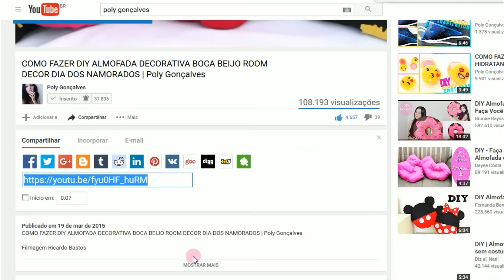Como fazer marcadores de página Finn e Jake Hora de Aventura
Como fazer marcadores de página Finn e Jake Hora de Aventura | Poly Gonçalves
*** POR FAVOR LEIAM AQUI IMPORTANTE ***

Filmagem POLY GONÇALVES

COMO FAZER SUPORTE CELULAR CAVEIRA HALLOWEEN GEEK + SERÁ QUE É O FIM DO CANAL POLY GONÇALVES?

Imaginem o quanto estou empolgada em trazer mais esse DIY de volta as aulas para vocês, porque simplesmente amei o resultado, amo É Hora de Aventura, com certeza um dos meus desenhos favoritos, então não podia deixar de me inspirar nos dois personagens principais que são uns amores, Finn e Jake.
Para esse DIY de volta as aulas, eu resolvi fazer dois marcadores de páginas ou livro, que ficaram as coisinha mais fofas do mundo.
Por isso é muito importante que além de se inscreverem no canal, vocês também clicarem no sininho para ativarem as notificações e não perderem nenhum vídeo que vai rolar por aqui, pois esse mês teremos um vídeo diário para vocês.
Então vamos colocar em prática mais essa ideia criativa de hoje e me marquem lá no Instagram @PolyGOficial?
Assim vou saber se realmente estou conseguindo inspirar vocês e eu amo receber todas as fotos que vocês estão me enviando.
Então me marquem lá no  @PolyGOficial
Se gostaram compartilhem.

Lista de materiais:
Massa para Biscuit cor Branco
Massa para Biscuit cor Bege
Massa para Biscuit cor Azul claro
Massa para Biscuit cor Azul escuro
Massa para Biscuit cor Verde claro
Massa para Biscuit cor Preto
Massa para Biscuit cor Amarelo ocre
Tinta PVA cor Preto
Ganchinhos
Correntinha dourada
Esmalte para unha Extra brilho

♥ Por Poly Gonçalves ♥